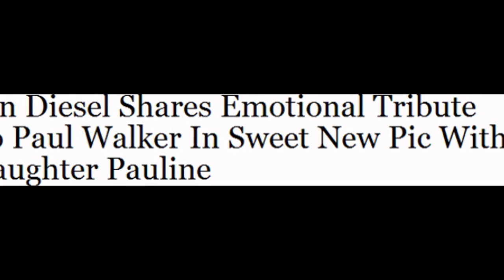Vin Diesel Shares Emotional Tribute To Paul Walker In Sweet New Pic With Daughte Pauline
This is SO touching! Vin Diesel posted a heartfelt tribute to his late friend, Paul Walker, in the form of a sweet photo. And the pic, which featured Vin’s one-year-old daughter Pauline, serves as a beautiful reminder that Paul will ALWAYS be watching over his family and friends.